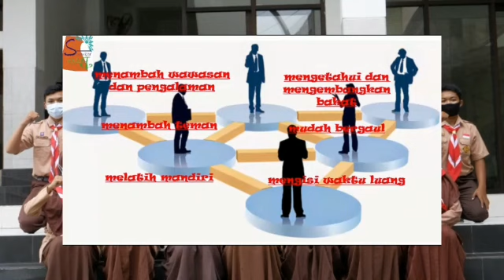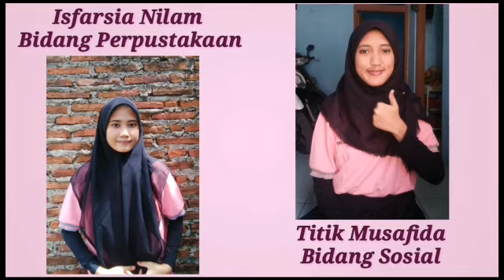OSIS MAN Bangkalan Angkatan 41 (MATSAMA 21)